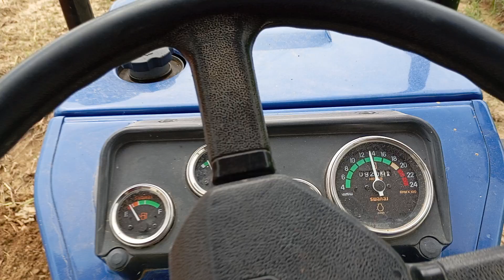बिना ड्राइवर के गाड़ी